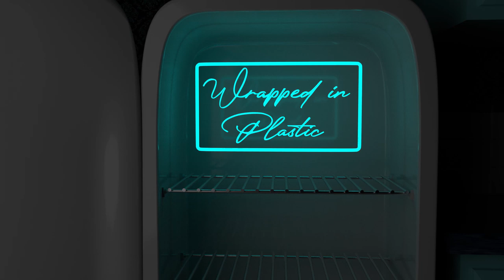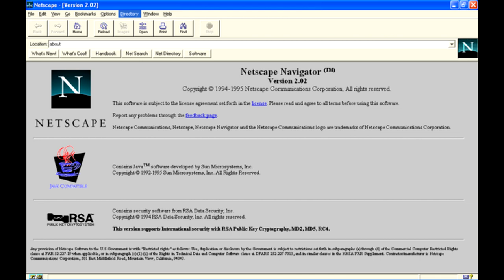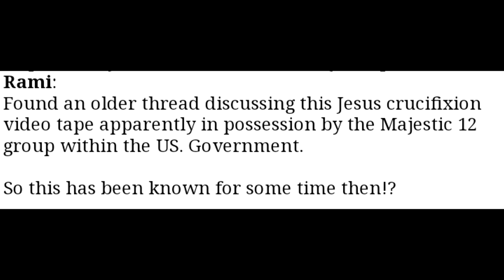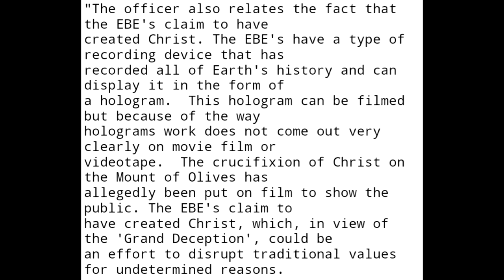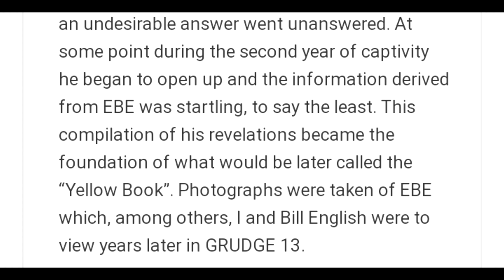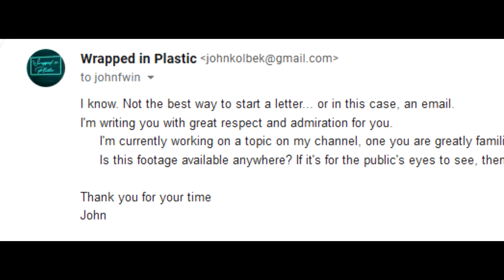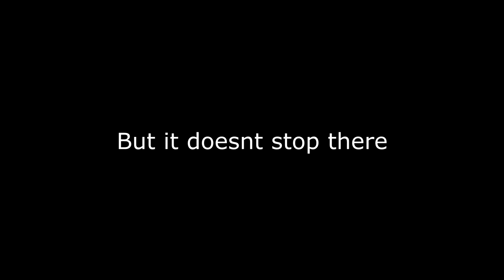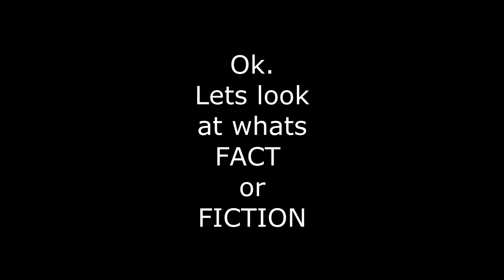The Crucifixion was recorded?!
Please watch this till the end before anything else.

Show this videos to others to get the word out!